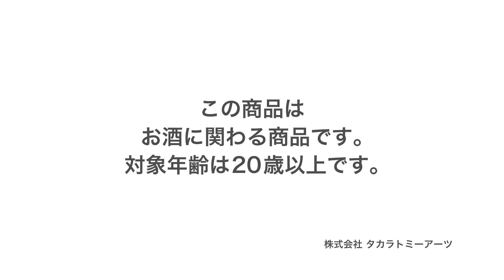ソニックアワー 秋も冬も集まればビールです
超音波できめの細かい泡を創り出す。人気の『ソニックアワー』です。
グラスにビールを注ぎ、「ソニックアワー」の上に乗せ、あとはスイッチを押すだけという手軽さ！
年末年始などのパーティーや忘年会・新年会で是非ご活用下さい！